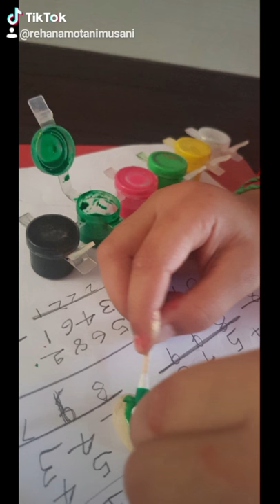Pista shells art n craft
Photo frame with pista shells n salt Pistachio Shells, Shell Art, Crafty, Frame ...